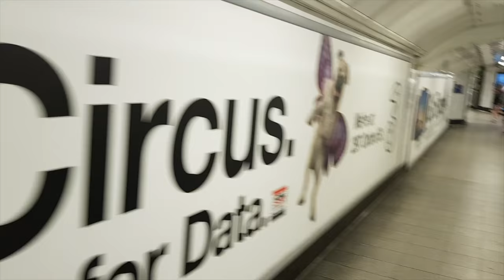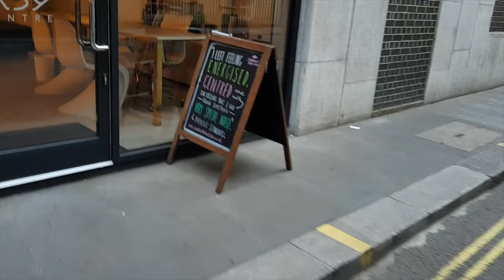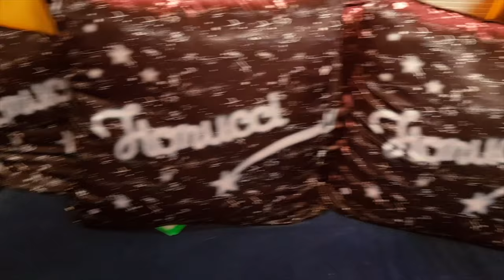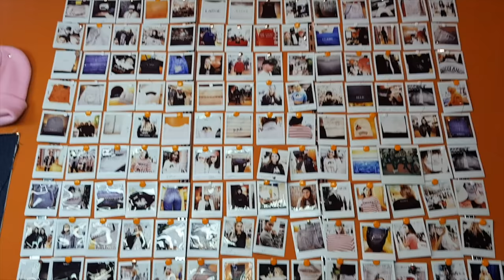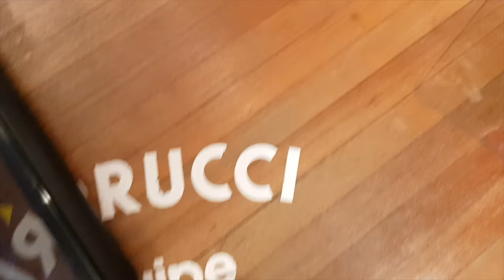A Fashion Affair...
Starring Etta Bond and the great personalities of London... join in to see the view!